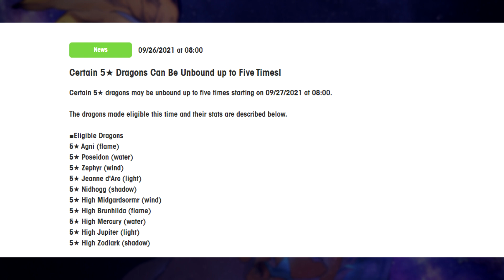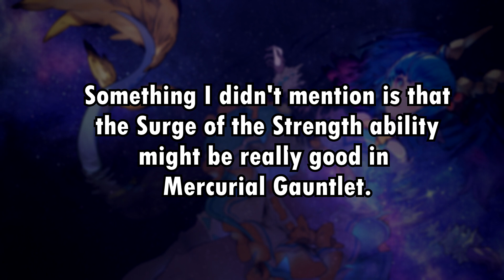Speedrun Dragons? - Fifth Dragon Unbind Analysis (1st batch) | Dragalia Lost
In this video, we take a quick look at the dragons which are getting a fifth unbind in Dragalia Lost. You can only unbind these dragons with essences, you cannot use a copy of the dragon to do this.

I like these changes. They might make them viable for certain things like Mercurial Gauntlet or Time Attack challenges.

☆ Socials ☆